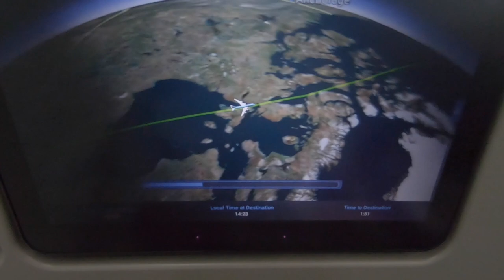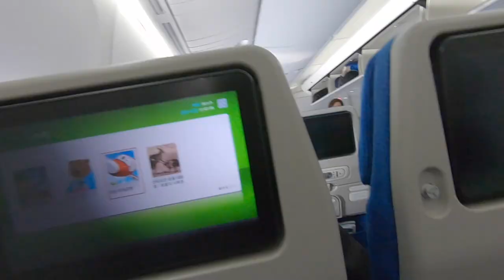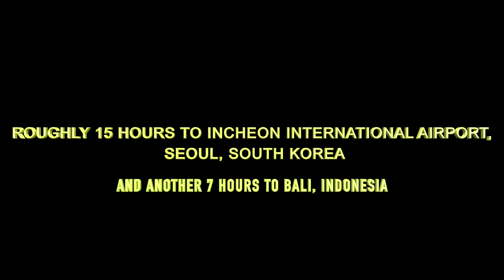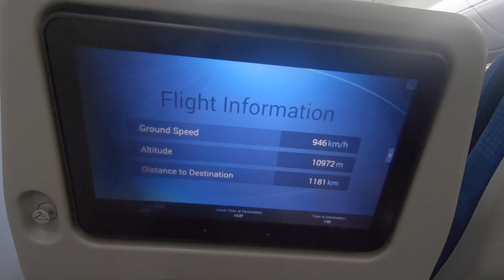Atlanta To Bali: Korean Air's Economy Class (and it was AMAZING)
HERE IS A FIRST HAND REAL LIFE EXPERIENCE FOR A FIRST TIME SOLO TRAVELER, TRAVELING FOR OVER 24 HOURS FROM ATLANTA, GEORGIA TO BALI, INDONESIA. THE DAY STARTED OFF NOT SO GOOD SO PLEASE WATCH THE VIDEO UNTIL THE END TO FIND OUT WHY, WHAT HAPPENED AND HOW IT ALL WORKED OUT.